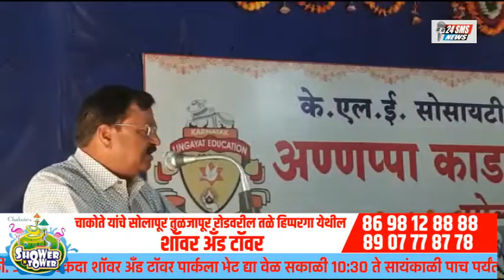के एल ई सोसायटीचा अण्णाप्पा काडादी प्रशालेत स्थापनादिन साजरा